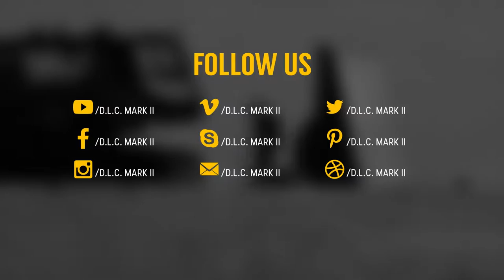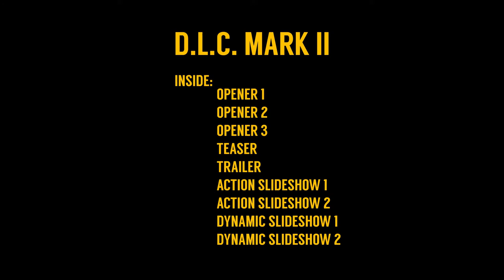Dynamic Lifestyle Composer - Mark II (After Effects Template)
Features:
- 4K (3840×2160) & Full HD(1920×1080)
- 100 Main Shots
- 50 Title Scenes
- 15 Transitions (Camera, Action Camera, iPhone) – Footages Included
- 15 Overlays Included
- 15 Instagram Filters
- 13 Social Icons Included
- 5 Clean Titles(10 Copies Each)
- 3 Logo Reveals(3 Sound FX Included)
- 2 Versions Of Glitch (Standard / Triangle)
- Fully Customizable